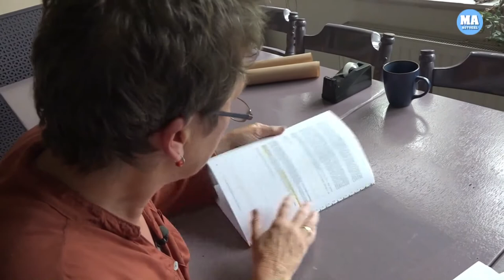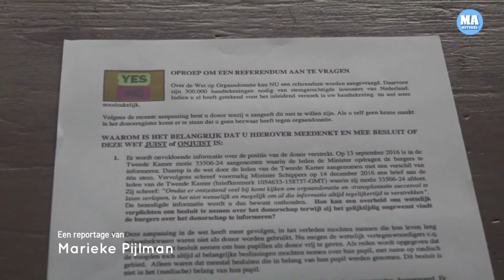Annet wil referendum over donorwet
Annet Wood vindt dat de overheid belangrijke informatie achterhoudt over orgaandonatie en roept iedereen daarom op om te stemmen voor het referendum over de donorwet.